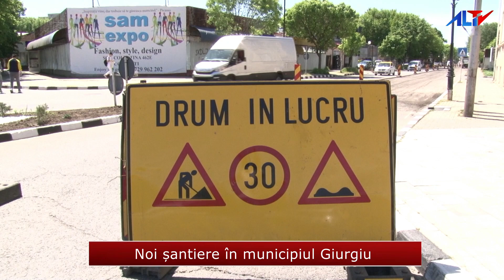Noi șantiere în municipiul Giurgiu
Lucrările de reablitare 👷🏻și modernizare 🏗️ continuă în municipiul 🚩 Giurgiu, cel mai recent șantier deschis fiind pe 🛣️ Bulevardul CFR. 🚧